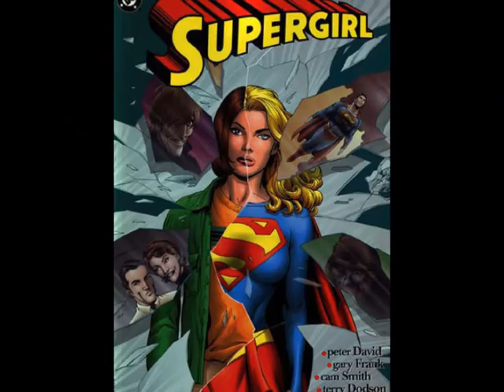Matrix Tribute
A protoplasmic lifeform from a pocket universe, Matrix was able to shapeshift, turn invisible, and use telepathy and telekinesis. She was created by a heroic version of Lex Luthor from a different universe. She was meant to be a savior. She came to this universe and took on the role of Supergirl. She joined the Teen Titans, went into space and fought with Maxima against Brainiac, among other adventures. Later, she gave her life to save Linda Danvers and the two became one girl - the Earth Angel of fire.

Song By:
Taproot - Again and Again